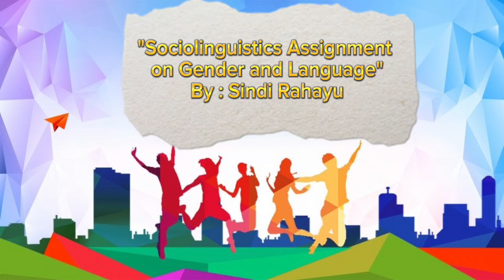The Subject is About Sociolinguistics Tasks